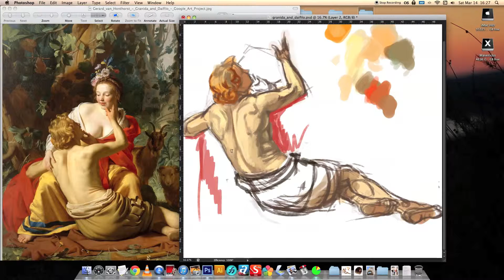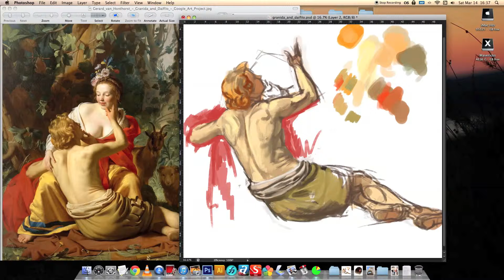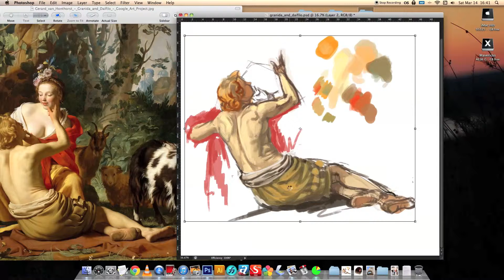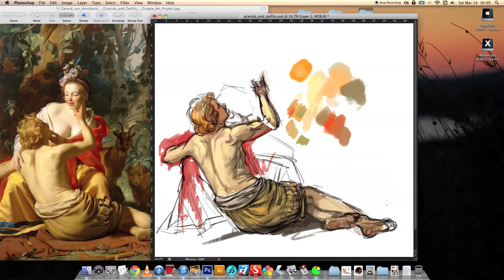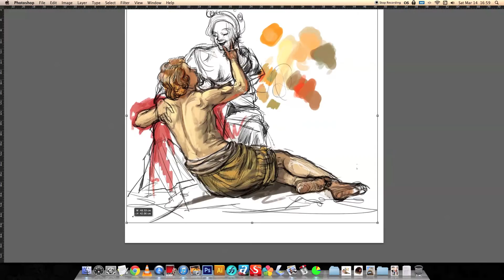Sketching Gerard van Honthorst's Granida and Daifilo (2)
No idea where I'm going with this.